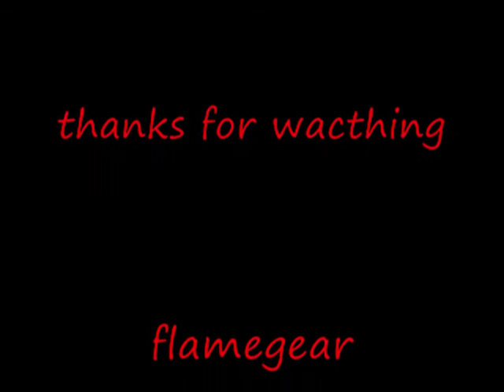flamegear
here is my entry shadowgear6335